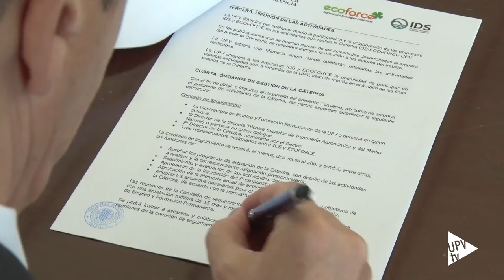Cátedra IDS – Ecoforce – UPV - Noticia @UPVTV, 05-09-2022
Objetivo: digitalización y sostenibilidad del sector agroalimentario.